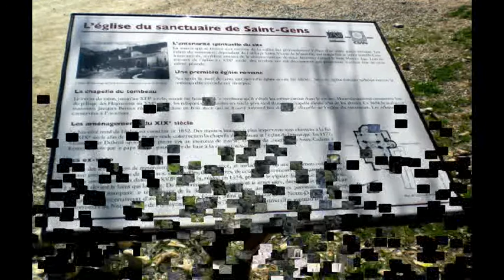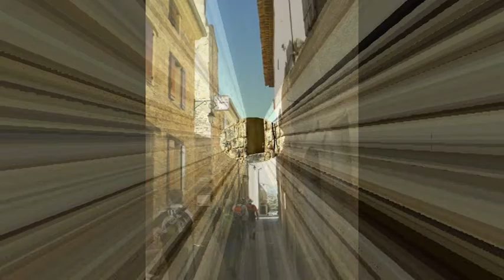2011-04-04 Le Beaucet - Venasque